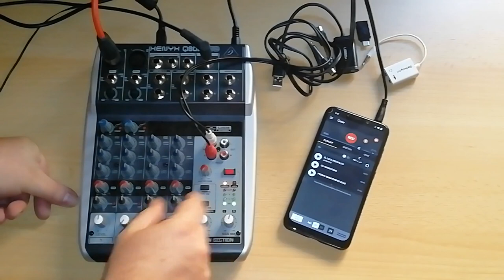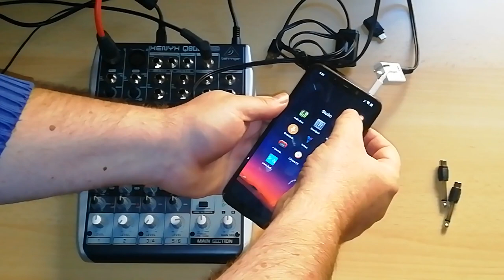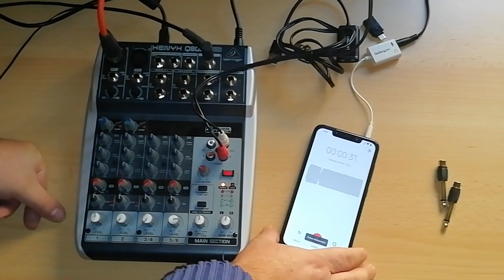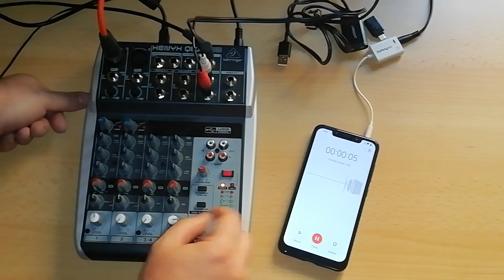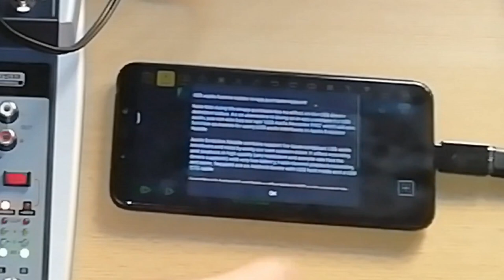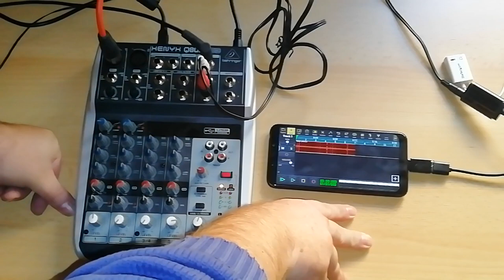Conectar mesa al teléfono - Cap 14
En esta nueva entrega del Curso de Hardware para Grabación de Podcasts te explico como conectar la mesa de mezclas a tu teléfono para distintos propósitos.